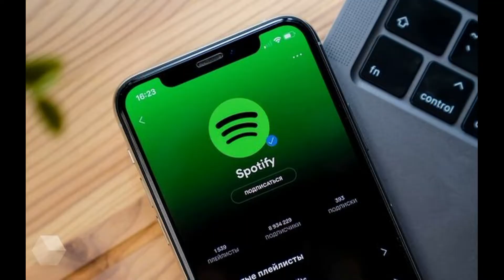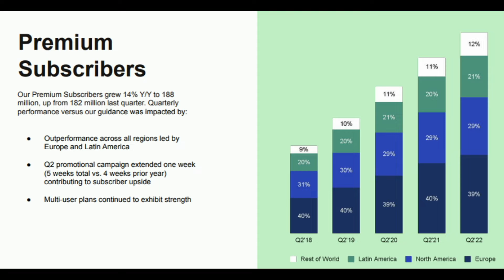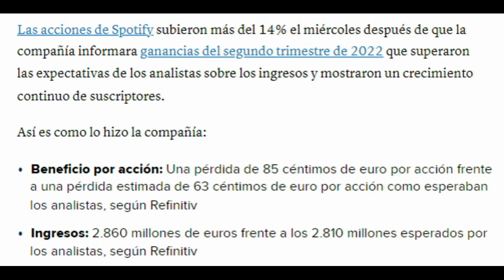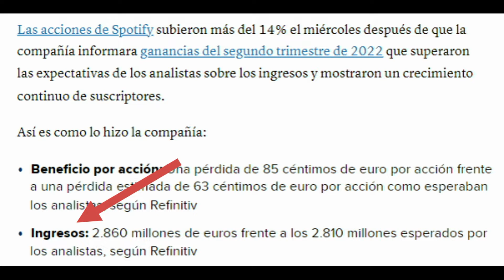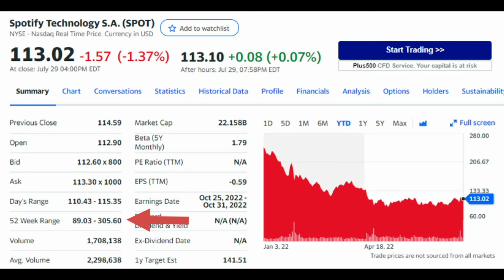Spotify Crece, Sigue Siendo Bastante Popuplar, Analisis Del 2nd Informe De Spotify 2022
2. Dale Clic a la Campanita